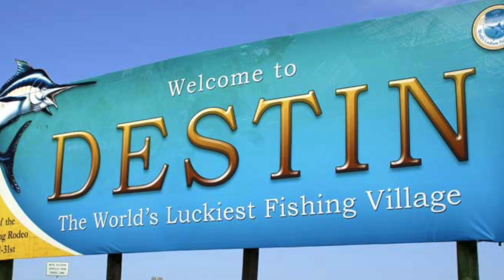Mermaids For The Day~ Snorkeling The Destin Jetties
Destin Snorkeling VLOG

Me and my friend Melanee did some mermaiding for a girls day out at The Jetties in Destin. This is one of my most favorite spots here locally! I hope u enjoy watching our adventure.

Thesaltlifewife.com

My Other Social Media Accounts:

Facebook Page: The Saltlife Wife

Mailing address:
Julie May
6 S Cristobal Rd

Sign up for EBATES and make money while you shop! And YES it really works! I ONLY shop online when I can earn through Ebates.